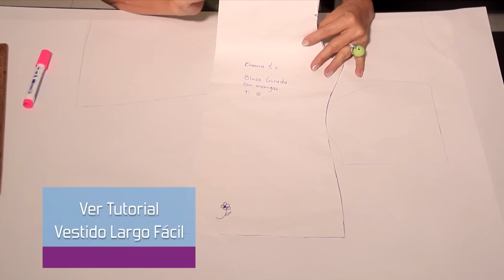DIY Blusa Campesina: Sin Hombros Licrada- Omaira tv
Tutorial facil para hacer blusa campesina sin hombros en tela librada.